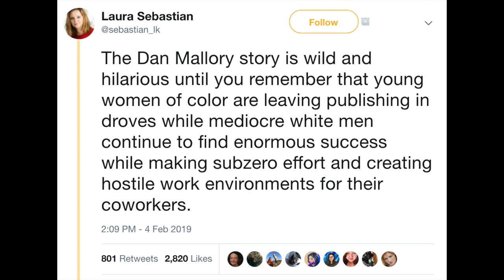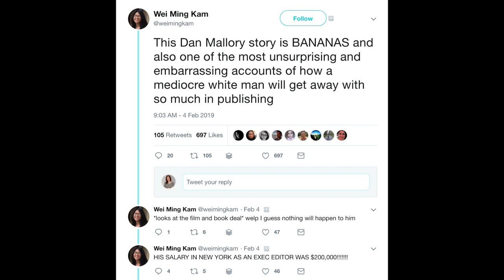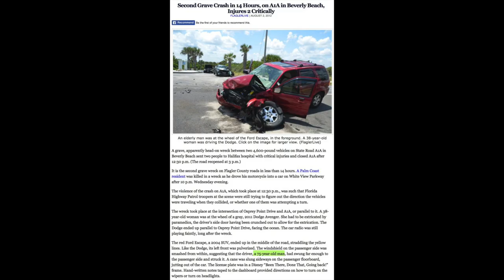Liars in Literature - The Dan Mallory Saga and Lying Liars Who Lie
Dan Mallory, aka A.J. Finn, author of The Woman in the Window, has been outed as a lying liar who lies.

But he isn’t the first. There’s a long line of lying liars. Here are some examples:

And here’s some of my vast, vast (2 article) research on compulsive liars:

Here’s my video where I start to question how to separate the art from the artist. Skip to around 4:05 for the discussion

Rounding it out, here’s Saving April if you’d like to check it out:

So whaddya think? Any insight? Complicated stuff and the answers aren’t easy.